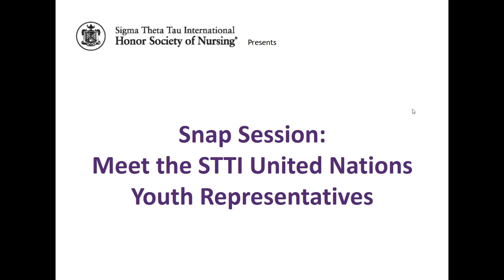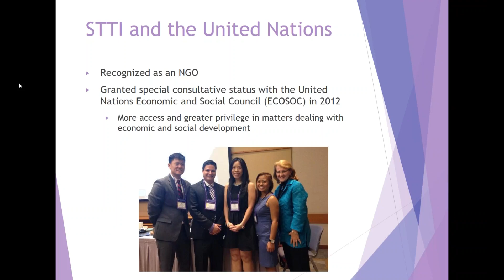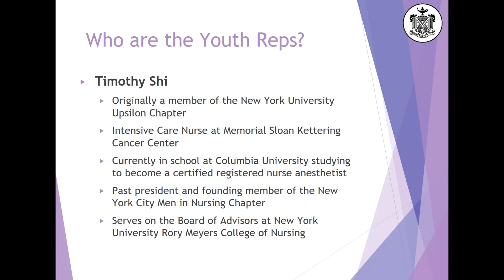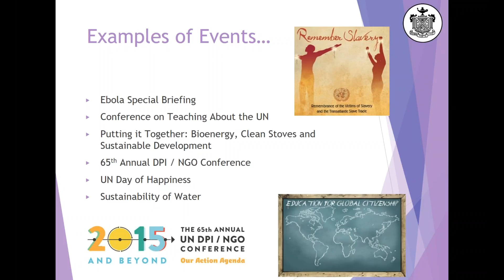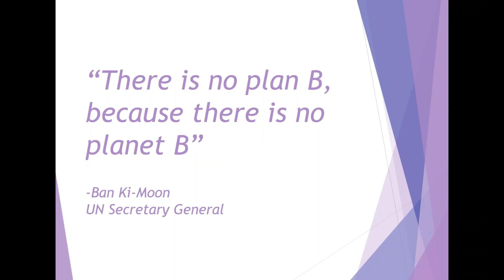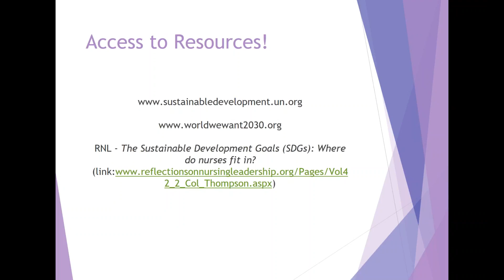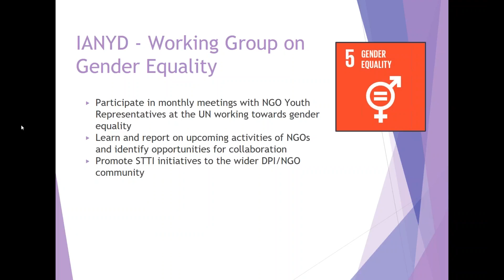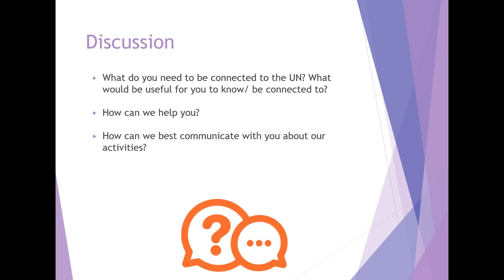Meet the STTI United Nations Youth Representatives